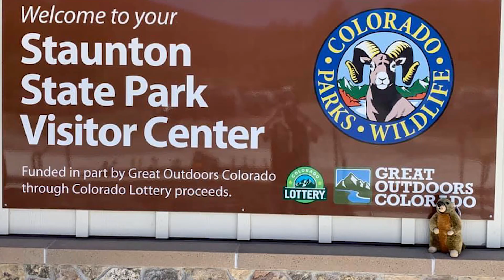Marmot hitch-hikes from Winter Park to Parker before being relocated at Staunton State Park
A marmot hitched a ride from Winter Park down to Parker on Saturday, June 27, 2020. Parker Animal Control picked it up from a garage after the individuals discovered it when they got home. Then on Sunday, Colorado Parks and Wildlife relocated the marmot back to the mountains at Staunton State Park. Every year, a half-dozen or more marmots accidentally hitch-hike from the high country down to the Denver Metro Area. Marmots like the ambient heat of the engine, or at times some of the wire coatings are now made from soy-based insulation and that smells like food when heated.